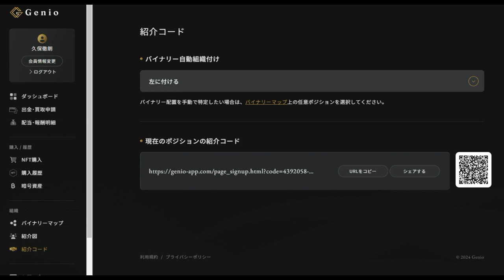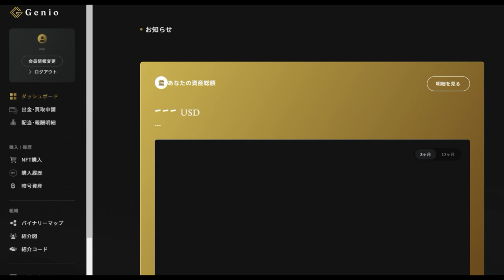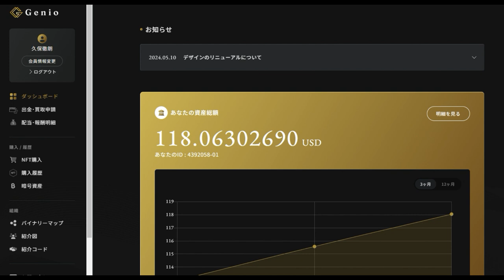【仮想通貨】銭形平次システムで自動的にお金は増えています。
（まずは無料参加でOK）

「件名：速稼塾（あなたのお名前）」